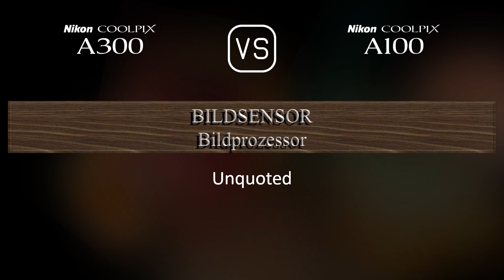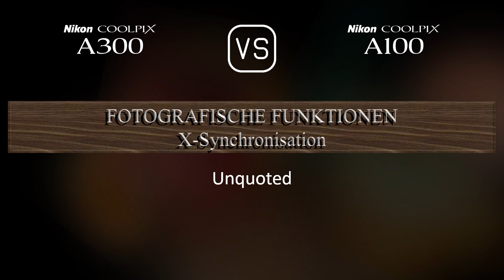Nikon Coolpix A300 vs. Nikon Coolpix A100: Ein Vergleich der technischen Daten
Dieses Video gibt einen Überblick über die Nikon Coolpix A300 und die Nikon Coolpix A100 in einem parallelen Technikdatenvergleich (comparison of specifications). Vielen Dank fürs Zuschauen.

00:25 EINFÜHRUNG
00:33 KAMERAGEHÄUSE
00:40 BILDSENSOR
01:01 BILD
01:16 OPTIK & FOKUS
01:55 BILDSCHIRM
02:13 FOTOGRAFISCHE FUNKTIONEN
03:06 VIDEOGRAFISCHE FUNKTIONEN
03:20 SPEICHERUNG
03:24 KONNEKTIVITÄT
03:49 ALLGEMEINE ANGABEN
04:07 SONSTIGE FUNKTIONEN